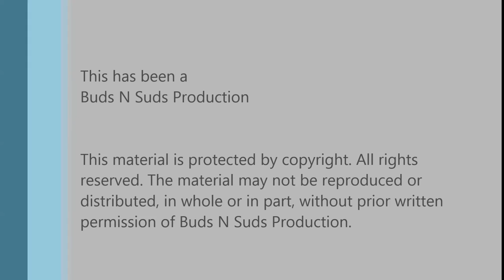Michigan Maple Jesus -- Evil Twin Brewing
Episode 259: Michigan Maple Jesus -- Evil Twin Brewing

The nose is bourbon up front with mild vanilla and light roasted malt. It is thick and creamy with syrupy sweetness up front followed by roasted malt. It is well-balanced and is worth trying.

Ratings:
Adam  4.33/5
Bryan  4.5/5

Info:
12% ABV, ? IBU